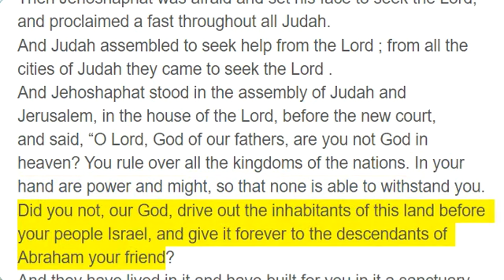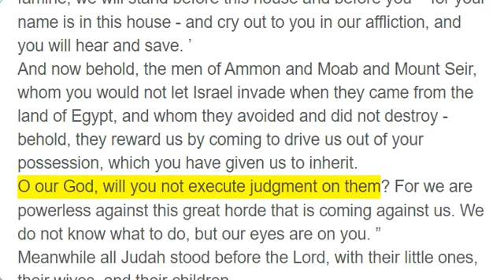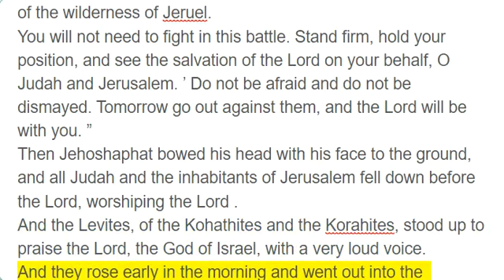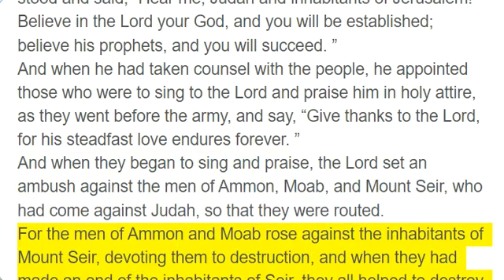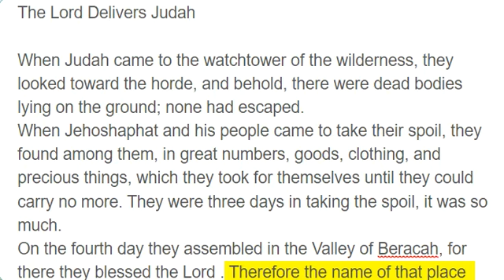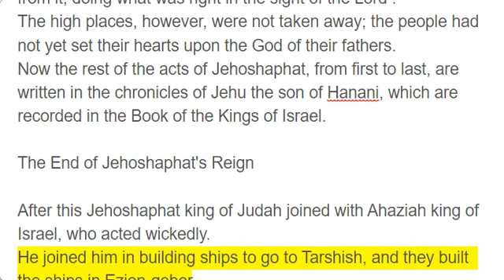2 Chronicles 20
Jehoshaphat's Prayer

After this the Moabites and Ammonites, and with them some of the Meunites, came against Jehoshaphat for battle.
Some men came and told Jehoshaphat, “A great multitude is coming against you from Edom, from beyond the sea; and, behold, they are in Hazazon-tamar” that is, Engedi.
Then Jehoshaphat was afraid and set his face to seek the Lord, and proclaimed a fast throughout all Judah.
And Judah assembled to seek help from the Lord ; from all the cities of Judah they came to seek the Lord .
And Jehoshaphat stood in the assembly of Judah and Jerusalem, in the house of the Lord, before the new court,
and said, “O Lord, God of our fathers, are you not God in heaven? You rule over all the kingdoms of the nations. In your hand are power and might, so that none is able to withstand you.
Did you not, our God, drive out the inhabitants of this land before your people Israel, and give it forever to the descendants of Abraham your friend?
And they have lived in it and have built for you in it a sanctuary for your name, saying,
‘If disaster comes upon us, the sword, judgment, or pestilence, or famine, we will stand before this house and before you -  for your name is in this house - and cry out to you in our affliction, and you will hear and save. ’
And now behold, the men of Ammon and Moab and Mount Seir, whom you would not let Israel invade when they came from the land of Egypt, and whom they avoided and did not destroy -
behold, they reward us by coming to drive us out of your possession, which you have given us to inherit.
O our God, will you not execute judgment on them? For we are powerless against this great horde that is coming against us. We do not know what to do, but our eyes are on you. ”
Meanwhile all Judah stood before the Lord, with their little ones, their wives, and their children.
And the Spirit of the Lord came upon Jahaziel the son of Zechariah, son of Benaiah, son of Jeiel, son of Mattaniah, a Levite of the sons of Asaph, in the midst of the assembly.
And he said, “Listen, all Judah and inhabitants of Jerusalem and King Jehoshaphat: Thus says the Lord to you, ‘Do not be afraid and do not be dismayed at this great horde, for the battle is not yours but God's.
Tomorrow go down against them. Behold, they will come up by the ascent of Ziz. You will find them at the end of the valley, east of the wilderness of Jeruel.
You will not need to fight in this battle. Stand firm, hold your position, and see the salvation of the Lord on your behalf, O Judah and Jerusalem. ’ Do not be afraid and do not be dismayed. Tomorrow go out against them, and the Lord will be with you. ”
Then Jehoshaphat bowed his head with his face to the ground, and all Judah and the inhabitants of Jerusalem fell down before the Lord, worshiping the Lord .
And the Levites, of the Kohathites and the Korahites, stood up to praise the Lord, the God of Israel, with a very loud voice.
And they rose early in the morning and went out into the wilderness of Tekoa. And when they went out, Jehoshaphat stood and said, “Hear me, Judah and inhabitants of Jerusalem! Believe in the Lord your God, and you will be established; believe his prophets, and you will succeed. ”
And when he had taken counsel with the people, he appointed those who were to sing to the Lord and praise him in holy attire, as they went before the army, and say, “Give thanks to the Lord, for his steadfast love endures forever. ”
And when they began to sing and praise, the Lord set an ambush against the men of Ammon, Moab, and Mount Seir, who had come against Judah, so that they were routed.
For the men of Ammon and Moab rose against the inhabitants of Mount Seir, devoting them to destruction, and when they had made an end of the inhabitants of Seir, they all helped to destroy one another.

The Lord Delivers Judah

When Judah came to the watchtower of the wilderness, they looked toward the horde, and behold, there were dead bodies lying on the ground; none had escaped.
When Jehoshaphat and his people came to take their spoil, they found among them, in great numbers, goods, clothing, and precious things, which they took for themselves until they could carry no more. They were three days in taking the spoil, it was so much.
On the fourth day they assembled in the Valley of Beracah, for there they blessed the Lord . Therefore the name of that place has been called the Valley of Beracah to this day.
Then they returned, every man of Judah and Jerusalem, and Jehoshaphat at their head, returning to Jerusalem with joy, for the Lord had made them rejoice over their enemies.
They came to Jerusalem with harps and lyres and trumpets, to the house of the Lord .
And the fear of God came on all the kingdoms of the countries when they heard that the Lord had fought against the enemies of Israel.
So the realm of Jehoshaphat was quiet, for his God gave him rest all around.
Thus Jehoshaphat reigned over Judah. He was thirty-five years old when he began to reig